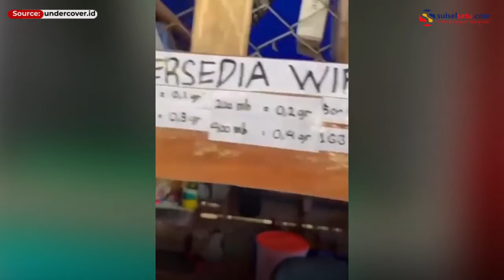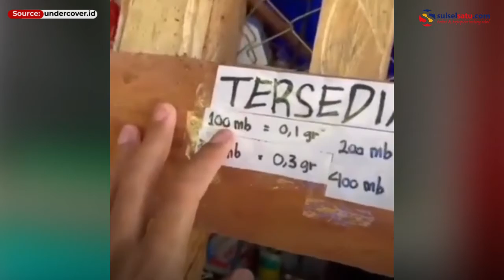Viral, Warga di Papua Pakai Emas Beli Paket Internet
Sebuah video memperlihatkan warga Papua menggunakan emas sebagai alat transaksi.

Dalam video terlihat warga tersebut memberikan sekeping emas seberat 2 gram  untuk mendapatkan WiFi.

Emas yang digunakan sebagai alat transaksi itu harganya bisa mencapai Rp 2 juta.

Video ini dibagikan oleh akun Instagram @undercover, Jumat (13/8/2021)

Video terkini dan terbaru..